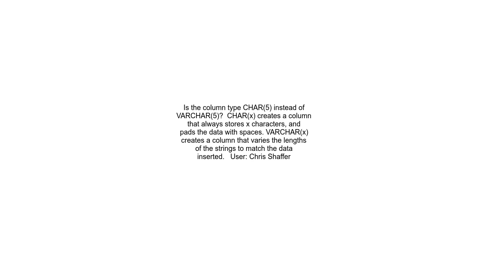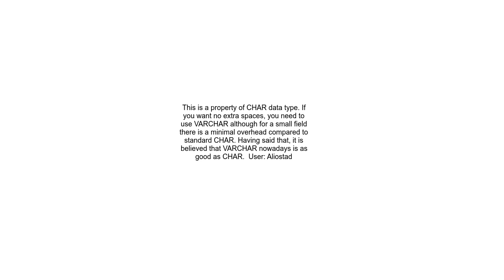Extra spaces being added at the tail in the column